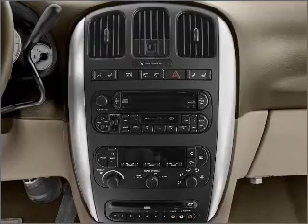2005 Chrysler Town & Country - Conway SC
Year: 2005
Make: Chrysler
Model: Town & Country
Trim: Touring
Engine: 3.8 liter 6 cylinder 12 valve
Transmission: 4-Speed Automatic
Color: White
Mileage: 43589
Address:
2325 Highway 501 East